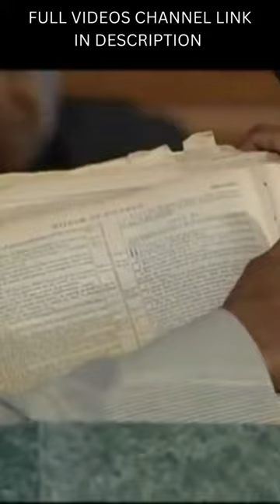Pastor gino jennings share his thoughts on his old Bible truth of God